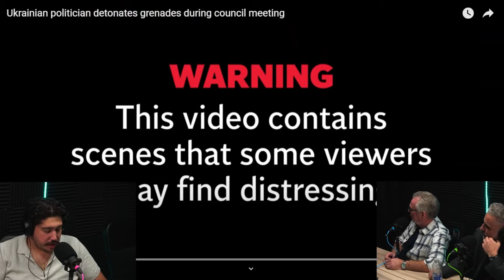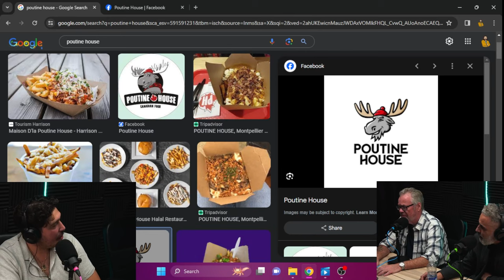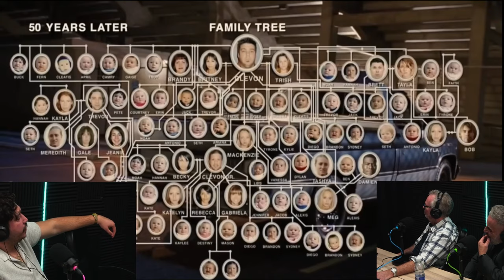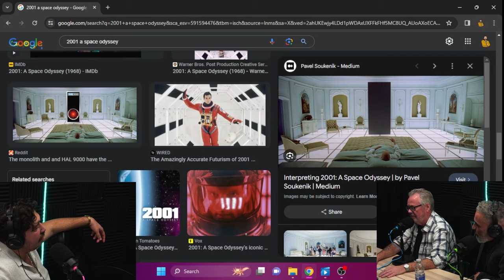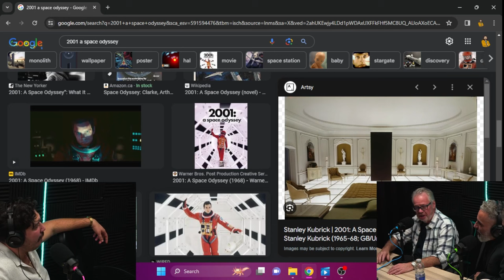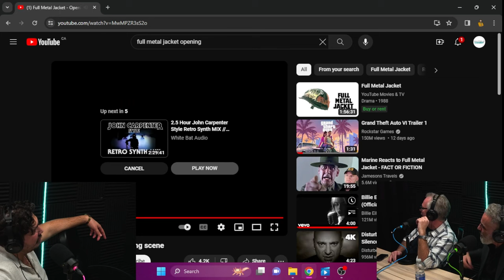The Intellectuals | Episode 147 | Future Predicting Movies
Top 5 and a half Future Predicting Movies

.. THE INTELLECTUALS